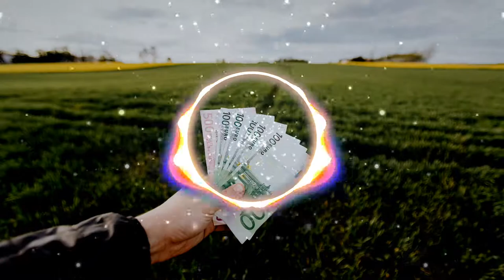Keep It 98 Plus 2 - RAGE [Copyright free music]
Video by Nexus Music Unlimited.